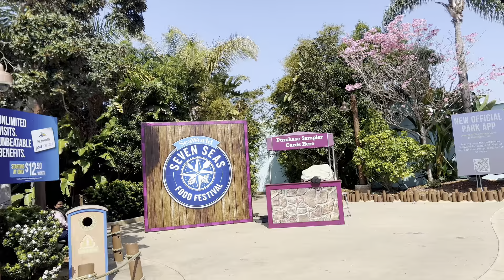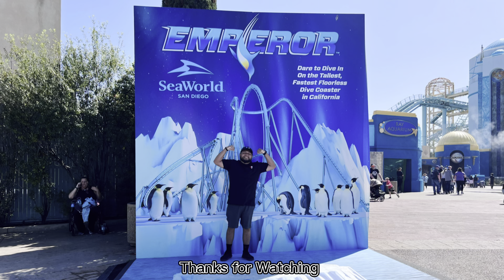[2022] First Time On Emperor at SeaWorld Adventure Park in San Diego,CA / Initial Thoughts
It’s been a long time since I been at seaworld San Diego. Not only was it a treat to have a family reunion but to experience a brand new rollercoaster. The all new emperor dive coaster was amazing as you’ll see might reaction and impressions. Right after I just rode the ride. Some show footage aswell and some pov front row of manta the ride.

YouTube.com/Youknowozzy_